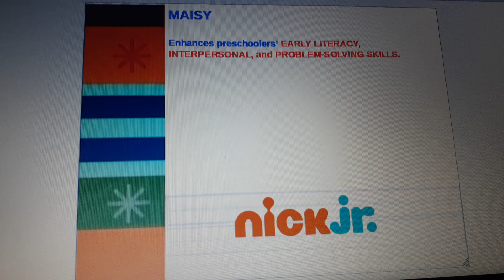Nick Jr. Maisy Curriculum Board (2009-2010)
Recorded in September 2, 2009 12:00 PM Eastern.